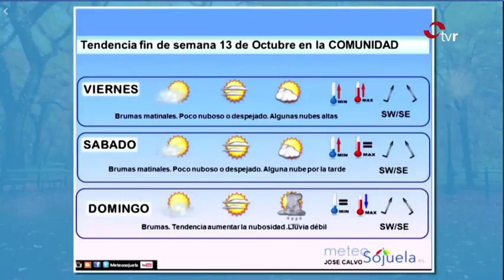Colaboración diaria con TVR.13/10/2017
Edición con timelapses,mapas y meteosofotos